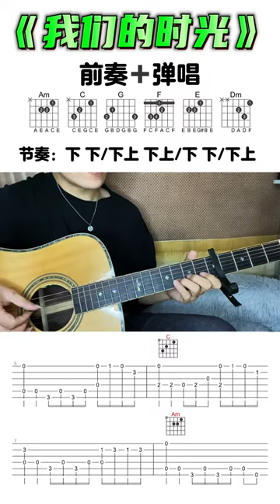吉他 我们的时光 赵雷 guitar solo music